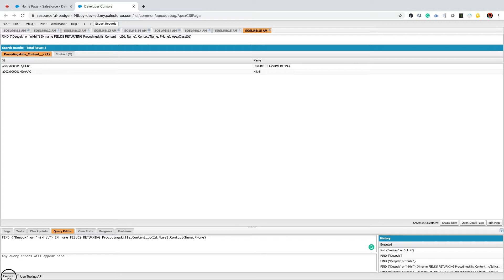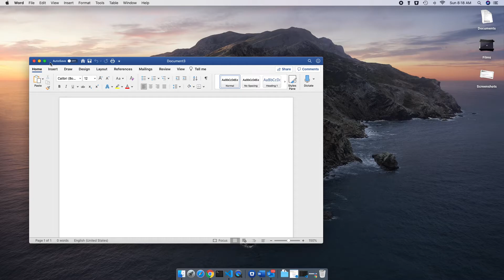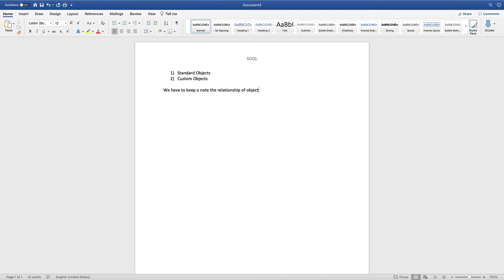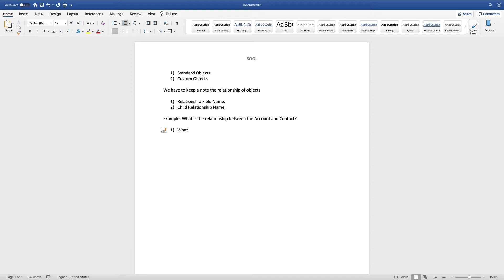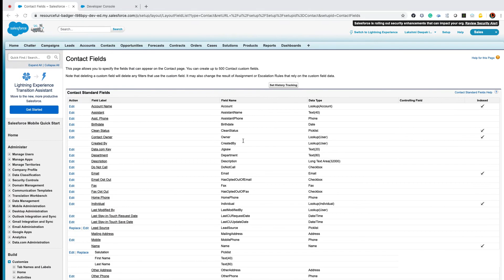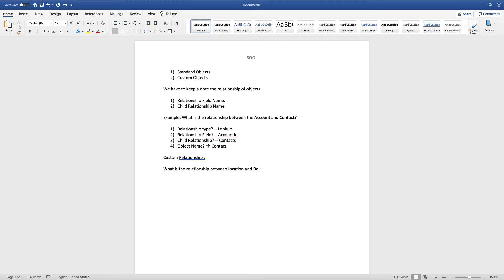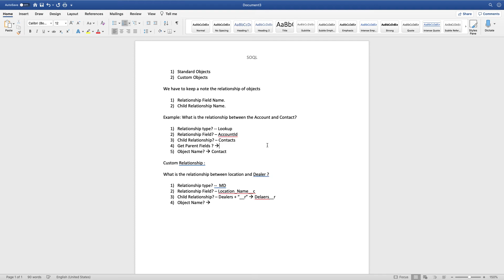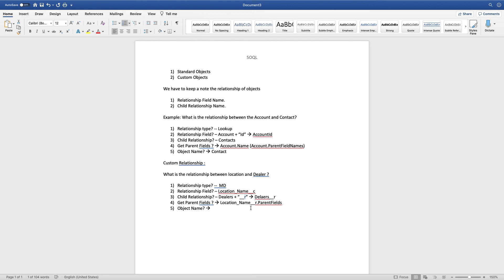SOQL Part 1